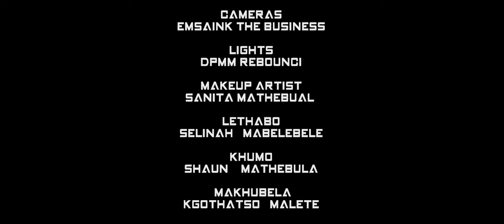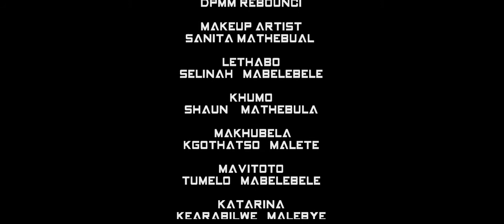Khumo le Lethabo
Abuse movie by Dpmm Rebouncy together with Emsaink Live 2017 project by Kingsoprano.